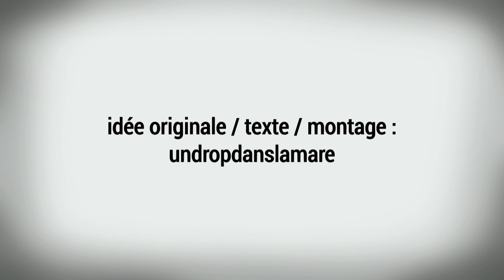Free2Pay #110 : Bilan, géante concurrence et histoire Platinum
Une semaine après avoir parlé de Star Citizen, d’une histoire de GigoWatts en rapport avec la Xbox Scorpio et de la révolution de la langue française, l’équipe d’UnDropDansLaMare est de retour avec l’épisode 110 de Free2pay.

Cette semaine, ce sont donc à nouveau trois sujets qui seront mis en avant. Le premier se penchera sur le bilan de l’année fiscale vidéoludique, une année dominée par une poignée de géants dont un certain Tencent. Tencent sera d’ailleurs au centre du second sujet, puisqu’il s’agira de faire une prévision sur WeGames, la plateforme prévue pour le monde entier et qui, sans le moindre doute, fera face de manière frontale à STEAM. Quant au troisième sujet, il sera consacré à PlatinumGames dont la cote n’a jamais été aussi haute.